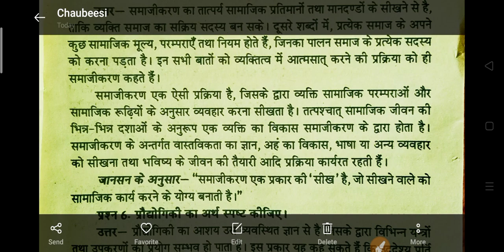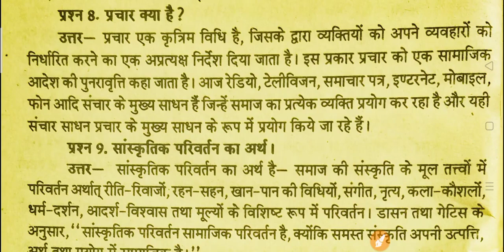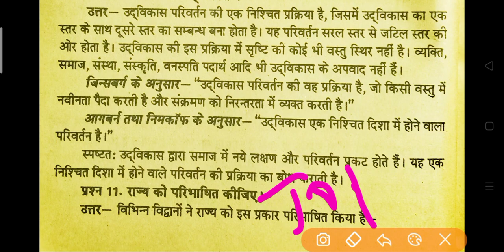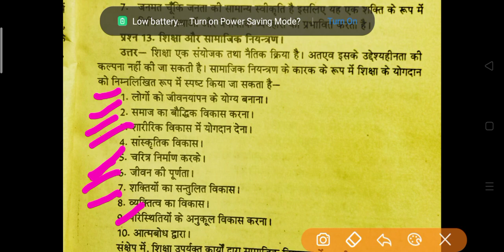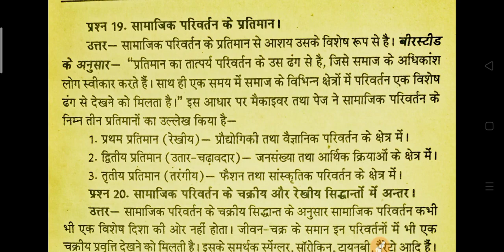B.A 2nd Year Sociology Questions Answers 2022 | Sociology 2nd year model paper 2022